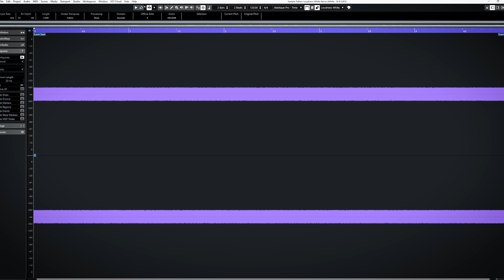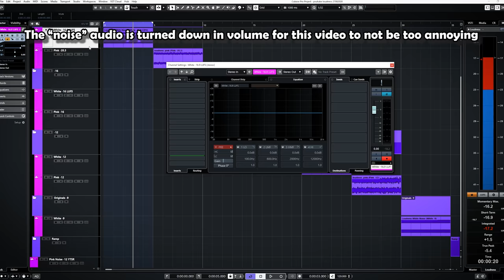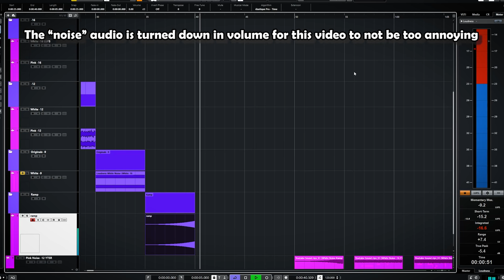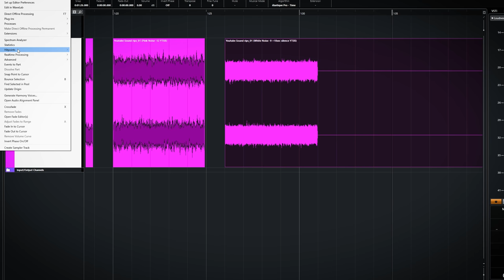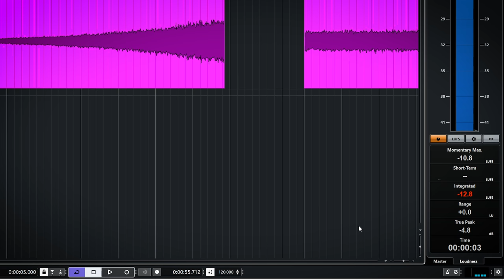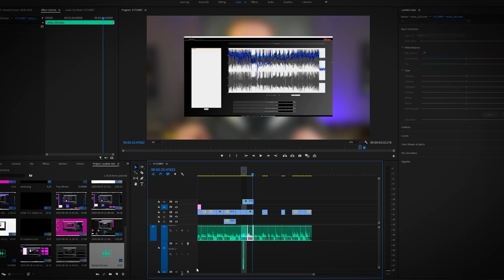The TRUTH about Youtube Loudness normalisation - We Tested!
What are the best audio loudness levels for Youtube? How many LUFS? We tested to understand how exactly youtube normalises it's audio.

We did tests to find out how youtube uses normalisation in 2020 and we'll show how your mix needs to be for the best youtube volume. So in short, what is the youtube volume normalisation?

Plugin Deals – updated 18 November 2024 – Black Friday weeks

Pick ANY 2 Plugins for $119 or Pick ANY 3 Plugins for $149

00:00 What is the youtube loudness standard 2021
00:43 How did I do the audio levels
02:52 Youtube loudness test results
04:12 YT volume normalization conculsion
04:34 which levels you should aim for in youtube
05:10 Freeware Orban Loudness Meter